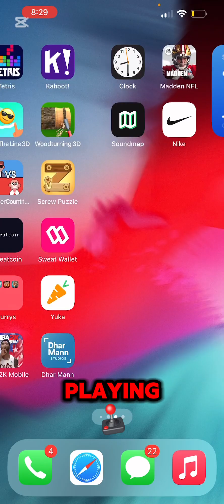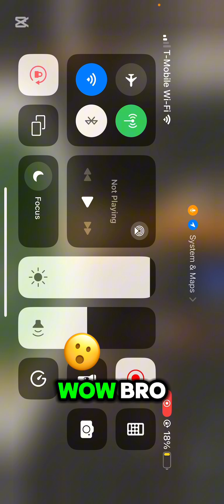ROCKET LEAUGE SIDEWIPE